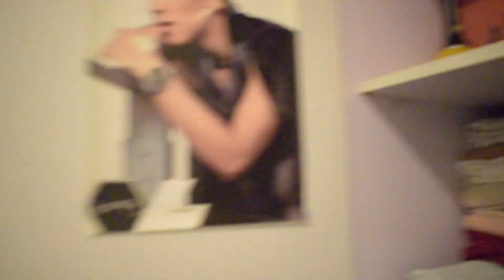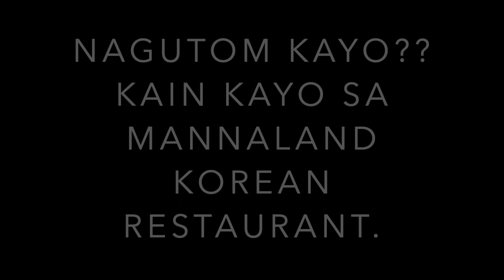Room Cleaning + Mannaland Korean Restaurant in Dubai Vlog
ThePhotodiaristVlogs: Isa na naman pong walang ka-kwenta kwentang vlog ang mapapanuod ninyo. 😅

Hope you enjoy! Kahiya hiya man sa inyo ano ho?